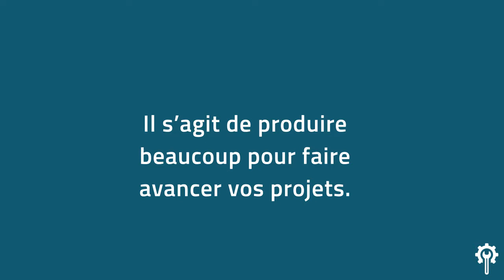Les 4 grandes règles du brainstorming en équipe